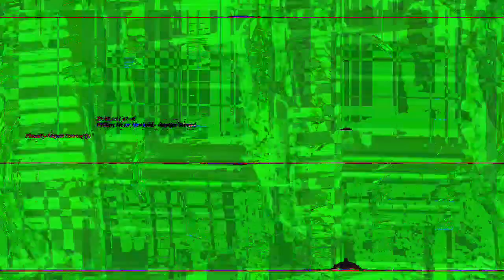[EPILEPSY WARNING] Movie 23 03 12 01h53m49s *Photosensitivity Warning*